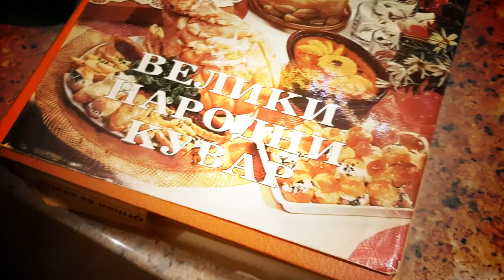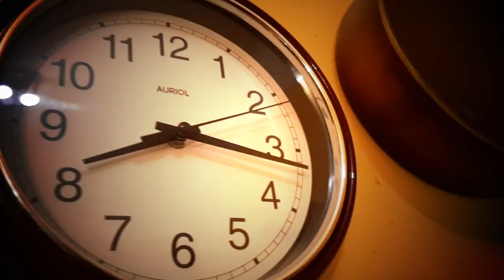Todorrica - Bazar [Official Video]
Audio Recorded Live @ AD Abyss Studio Deák Árpád
Video: Un Grande Mangiatore